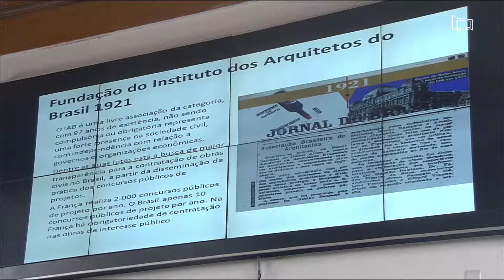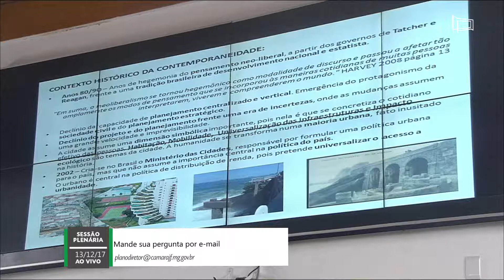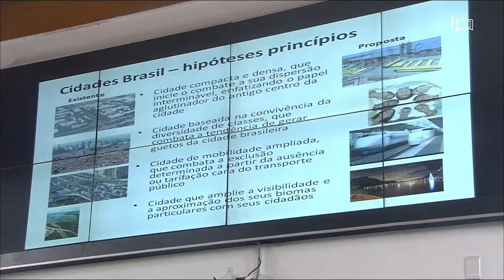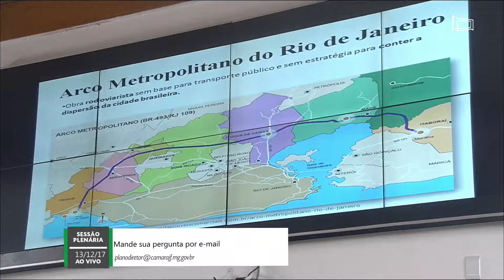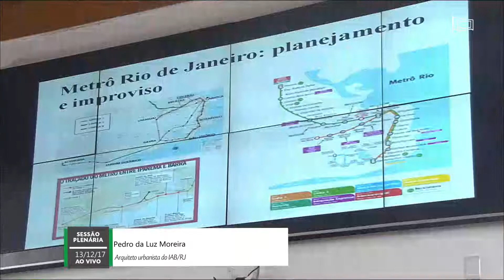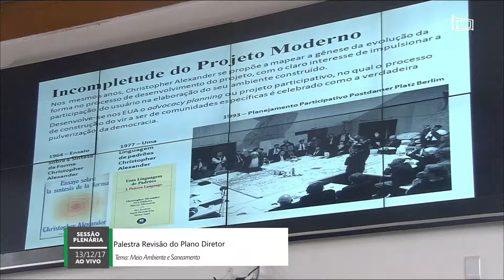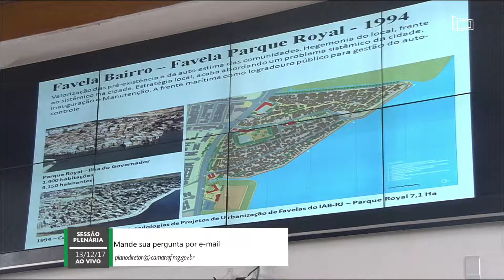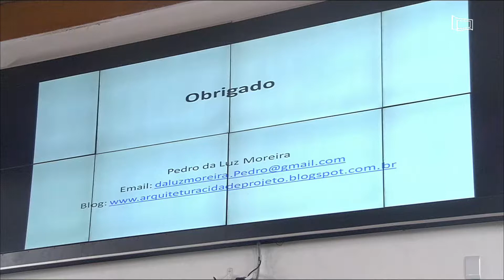13 de Dezembro 2017 - Segunda palestra: Revisão Plano Diretor